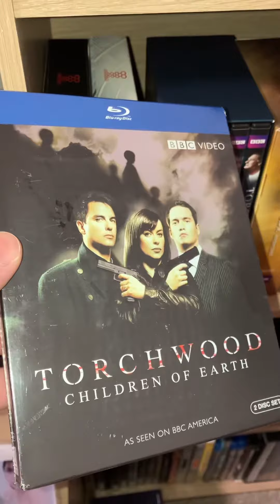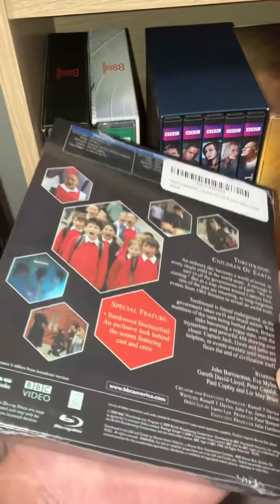トーチウッドのBlu-rayを買いました！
ドクター・フーのスピンオフ「トーチウッド」のシーズン3のBlu-rayを買いました！